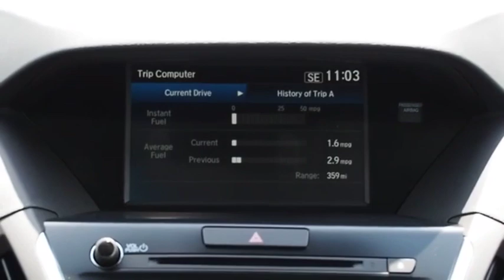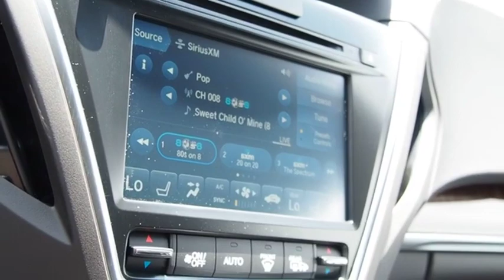2019 Acura MDX 2019 Acura MDX 3.5L 4663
2019 Acura MDX 3.5L

Sunnyside Acura
482 Amherst st

pewter gray metallic 2019 Acura MDX 3.5L SH-AWD AWD 9-Speed Automatic 3.5L V6 SOHC i-VTEC 24V Ebony Artificial Leather.brbr19/26 City/Highway MPG